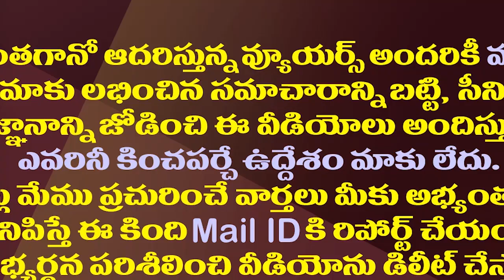చంద్రబాబు విషయంలో పవన్ కు జ్ఞానోదయం అయిందా?| Why TDP Has Became Silent In Pawan Vs Volunteers Issue?